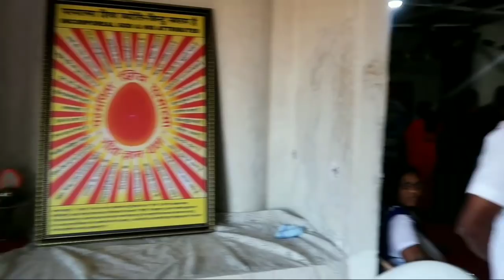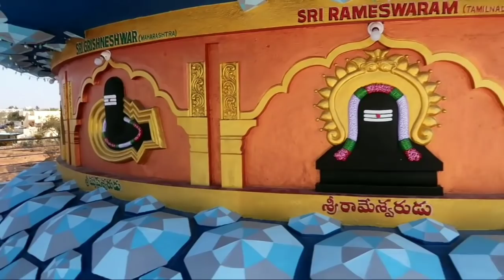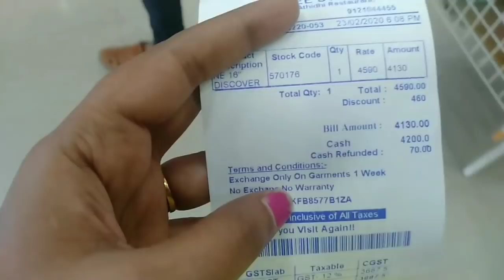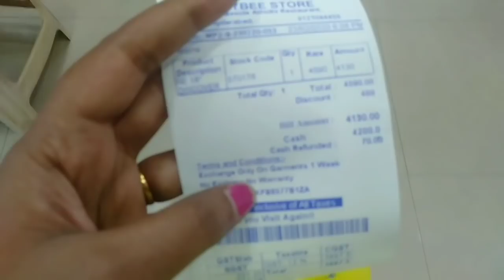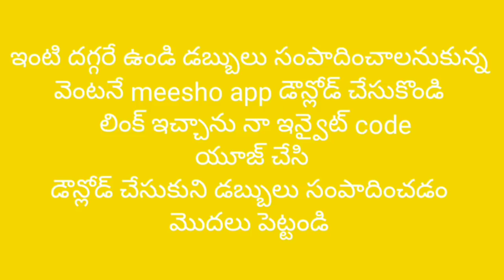💃ఇది మామూలు సంతోషం కాదు /new cycle babye shop miyapur/పప్పర పనసకాయ చూద్దామా /Deerpark near chilakur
Meesho